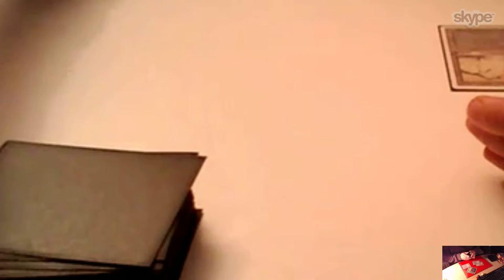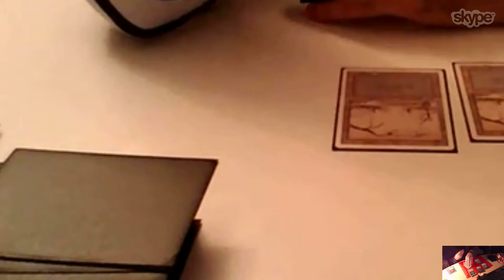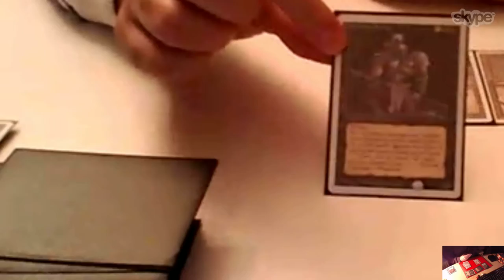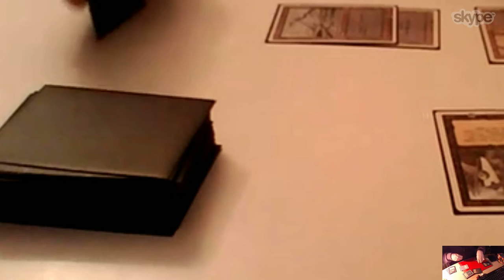OGT2 Didier(MonoBlack) vs Gael(Monoblack) game2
Didier de Kall battles against Gael J., on the first Type II the 1st tourney. After some difficulties on Didier's computer, we're stuck with playing on Skype and I'm so used to play on appear.in that I forget to enlarge my frame. Anyway, the game is pretty simple..